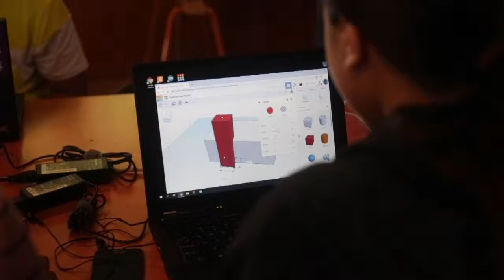Holiday Programme at Manurewa High School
OMGTech! and Ministry for Pacific Peoples have partnered to run a holiday programme for Year 7 to Year 10 Pacific sudents at Manurewa High School Makerspace!